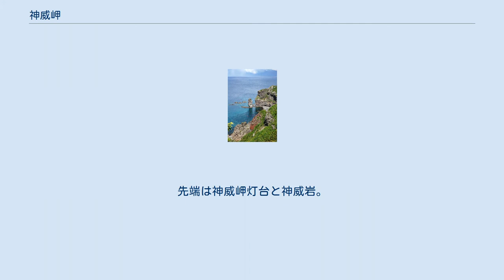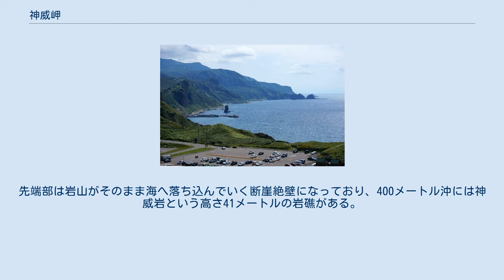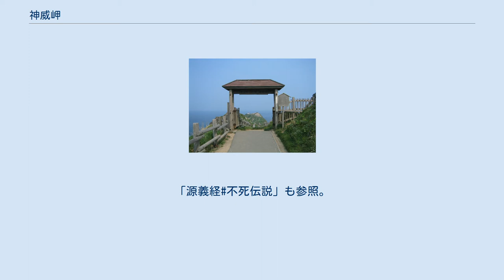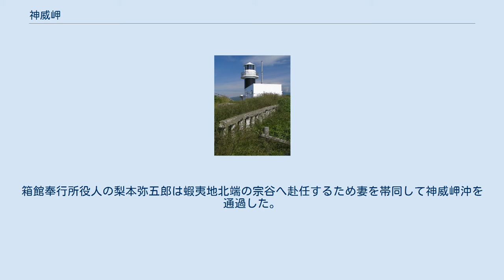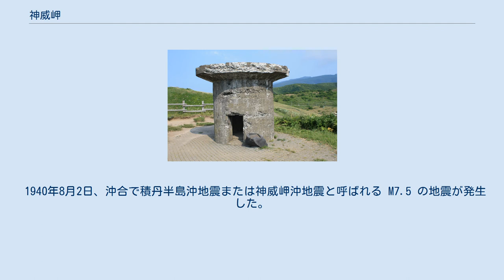神威岬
先端は神威岬灯台と神威岩。
 神威岬 神威岬の位置 地図 神威岬（かむいみさき）は、北海道積丹郡積丹町大字神岬町にある岬。
積丹半島北西部から日本海に突き出している。
ニセコ積丹小樽海岸国定公園に属している。
 積丹半島にある岬。
岬の付け根にある駐車場から先端部までは尾根沿いに整備された「チャレンカの道」と名付けられた遊歩道（770m、強風時は立入禁止）が整備され徒歩20分から30分ほど。
遊歩道の高台からは左手の行く手方向に起伏に富みダイナミックな景観を造る神威岬の景観が、右手には「水無しの立岩」が望める。
先端部は岩山がそのまま海へ落ち込んでいく断崖絶壁になっており、400メートル沖には神威岩という高さ41メートルの岩礁がある。
遊歩道最先端付近からは周囲300度が見渡せ、水平線が丸みを帯びて見える。
積丹半島は、北海道で唯一の海中公園に指定されているが、その海の青さは「シャコタンブルー」と表現されることもある。
貴重な動植物の宝庫ともなっており、夏にはエゾカンゾウが咲き乱れ、冬期にはオオワシやオジロワシも見られる。
 神威（カムイ）とはアイヌ語で「神」を意味する。
古くは御冠岬・オカムイ岬（ともに「おかむいみさき」と読む）とも呼ばれた。
 神威岬沖は海難事故につながる暗礁が多く、「魔の海」とも呼ばれる海上交通の難所として知られていた。
『積丹町史』によると、和人女性が神威岬を通れば海神の怒りを招き船が遭難し、漁業も不振となると伝承され、江戸時代に蝦夷地（北海道）を支配する松前藩は1691年（元禄4年）から、神威岬より奥への和人女性の立ち入りを禁止（女人禁制）していた。
 日高地方のアイヌ首長の娘チャレンカが源義経を慕ってこの岬まで義経一行の後を追ってきたが、既に海の彼方へ去ったことを知って身を投げ、神威岩になったという言い伝えがある。
チャレンカが今際に「婦女を載せた船がここを過ぐれば覆没せん」と叫んだことから、岬一帯が女人禁制の地になったとされる。
「源義経#不死伝説」も参照。
 もっとも現実は、和人が岬から奥地へ定住することで、ニシン漁を始めとした権益を損なうことを恐れた松前藩による規制と考えられている。
現地の民衆が信じていたタブーを松前藩が利用したとも推測されている。
神威岬以北へニシン漁出稼ぎ（ヤン衆）に赴いた夫や恋人の男と会えない辛さを呼んだとされる唄が江差追分にあるほか、オタモイ地蔵尊（小樽市）は北前船に密航した女性が海が荒れたことに責任を感じて飛び込み、漂着した水死体を供養するため建てられたと伝えられる。
 江戸幕府は幕末に蝦夷地を直轄地化し、1855年（安政2年）に女人禁制を解いた。
箱館奉行所役人の梨本弥五郎は蝦夷地北端の宗谷へ赴任するため妻を帯同して神威岬沖を通過した。
その際、征夷大将軍徳川家定の家来として君命で通るのに、どうして神罰を受けねばならぬのかと叫び、岬へ向けて鉄砲一発を放った。
これが迷信打破のきっかけとなって以後、岬の北側への移住が進み、集落が形成された。
 また、日露戦争時にはロシア艦隊の来襲に備えて監視所が設けられていた。
 1940年8月2日、沖合で積丹半島沖地震または神威岬沖地震と呼ばれる M7.5 の地震が発生した。
 岬近くの駐車場へ至る道路は、国道229号から分岐している。
バスによるアクセスは、4月下旬から10月下旬のみ可能。
以下「バス｣参照。 ^ Shakotan Guide ^ a b c d e f g 【時を訪ねて 1855】女人禁制の解除 神威岬（積丹）迷信砕いた銃声一発『北海道新聞』日曜朝刊別刷り2019年11月10日1-2面 ^ 神威岬周辺マップ（株式会社ペニンシュラ） ^ 積丹観光案内 ^ 『吟醸百選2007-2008』（佐藤水産パンフレット）p.34 ^ 明治21年逓信省告示第157号（『官報』第1517号、明治21年7月20日、p.193.）